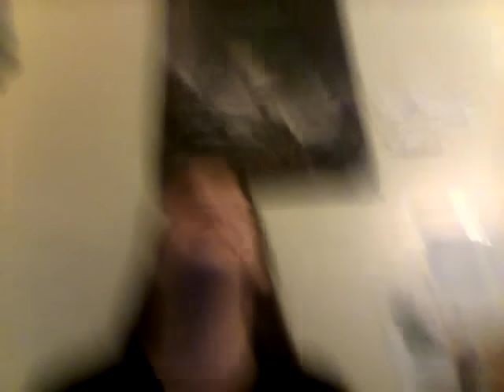TMNT 2 teaser TO THE TEASER!!!! reaction.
OMFG OMFG OMFG OMFG OMFG OMFG